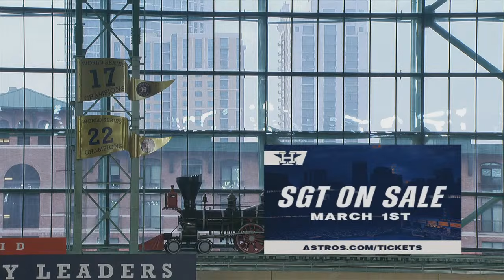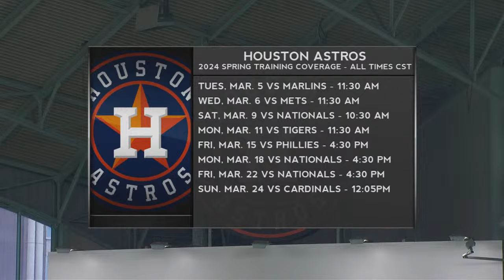Texas State vs. LSU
2024 Astros Foundation College Classic – Game 8 - Texas State vs. LSU